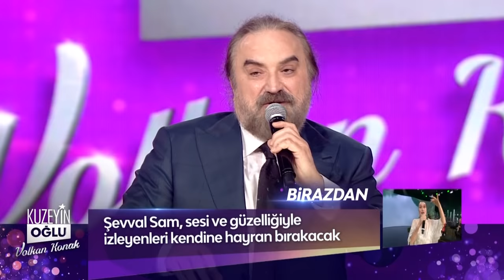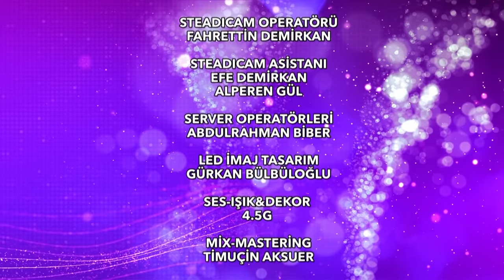Kuzeyin Oğlu Volkan Konak 7. Bölüm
Kuzeyin Oğlu Volkan Konak 7. Bölüm Tek Parça

(4 Haziran Cuma)

Bu haftanın konuğu Şevval Sam.

Her hafta birbirinden özel isimlerin ağırlanacağı ‘Kuzeyin Oğlu Volkan Konak’, özlediğiniz yorumuyla yeniden ekrana geliyor. Karadeniz müziğinin öncü isimlerinden olan usta sanatçı Volkan Konak, eşsiz yorumu ve güçlü sesiyle milyonların gönlünde yeniden taht kuracak…